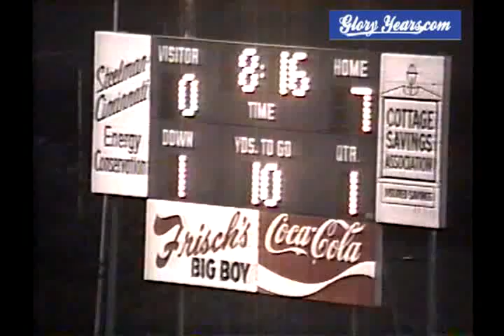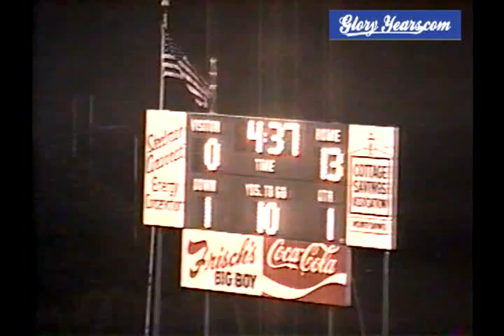Reading vs Mariemont 1990 Ohio Football (1 of 3)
GloryYears.com Presents - Reading vs Mariemont 1990 Ohio Football (1 of 3)-v4252